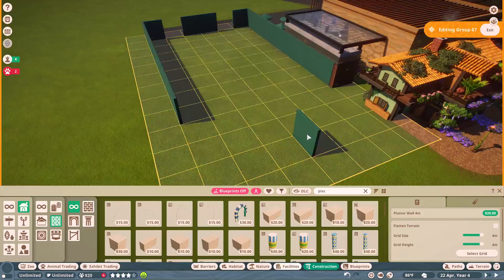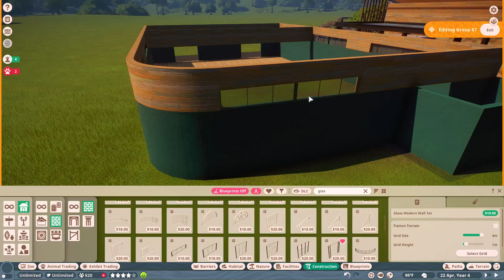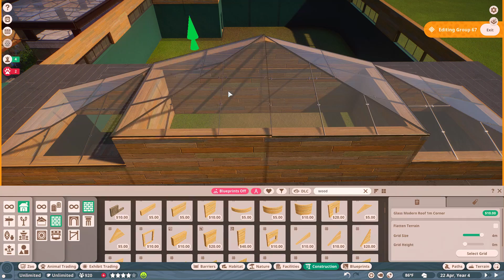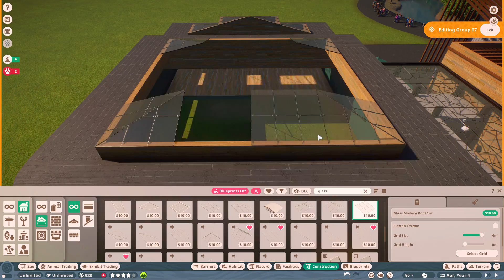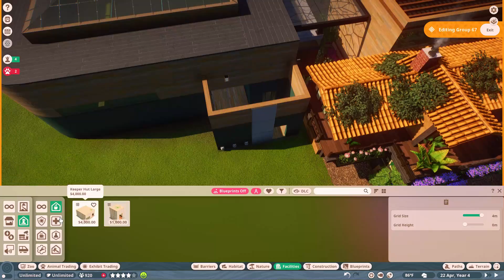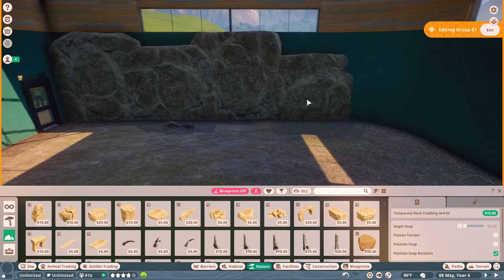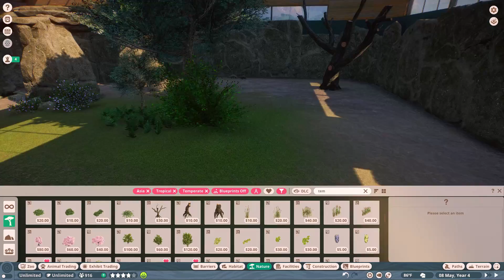Let's Build! Planet Zoo Pangolin House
A simple Chinese Pangolin House. You can get it on the Workshop!